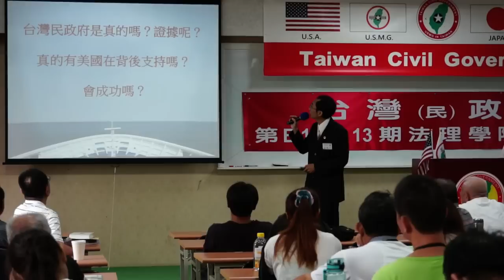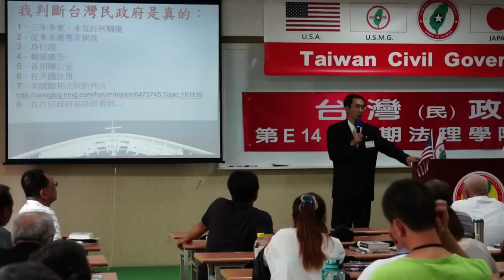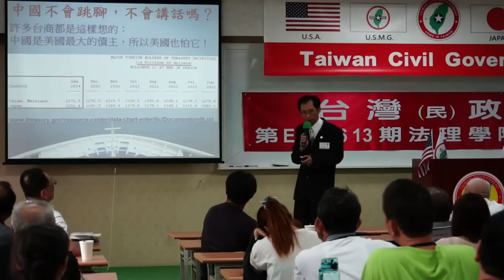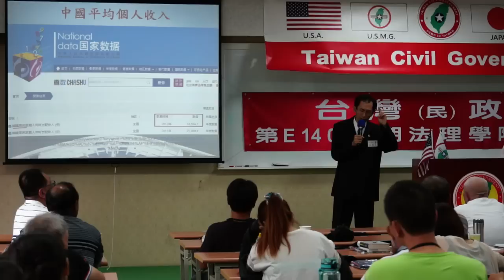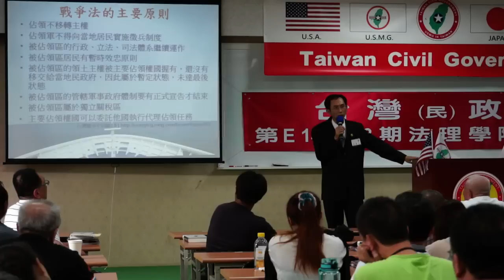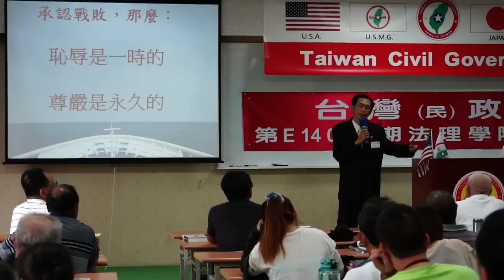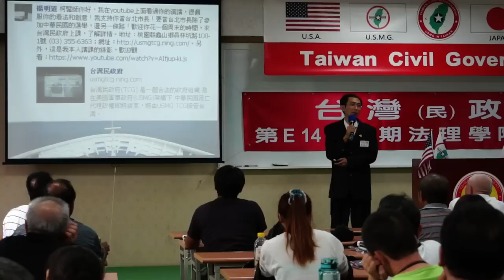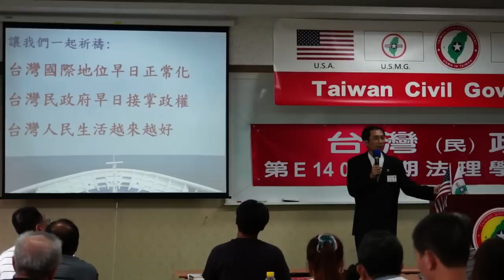140615-10b-crt-認清事實才能創造未來-台灣(民)政府第E140613期法理學院初級班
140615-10b-crt-認清事實才能創造未來-台灣(民)政府第E140613期法理學院初級班